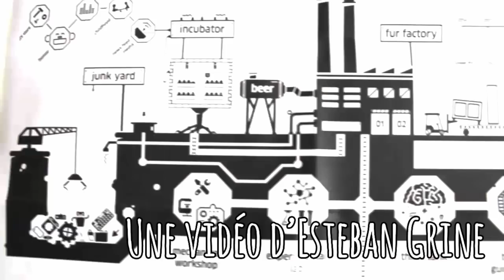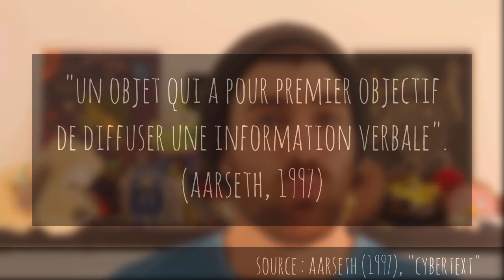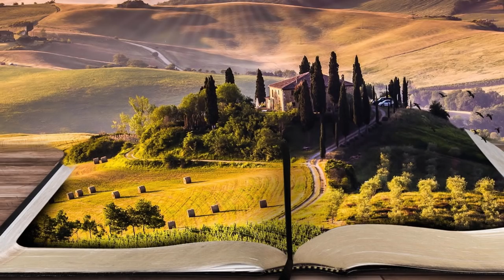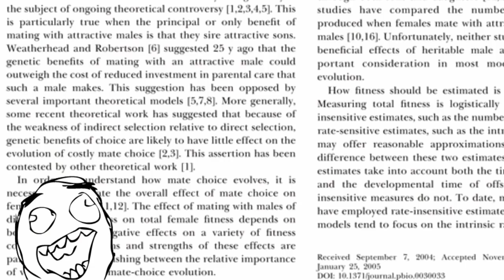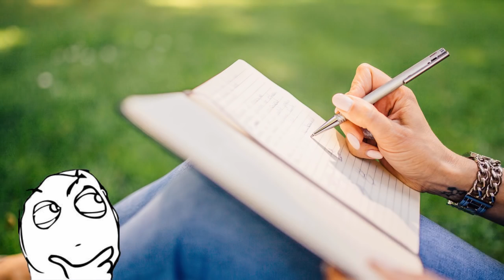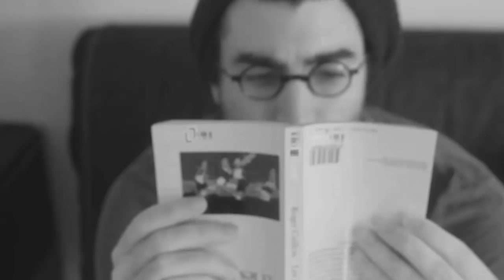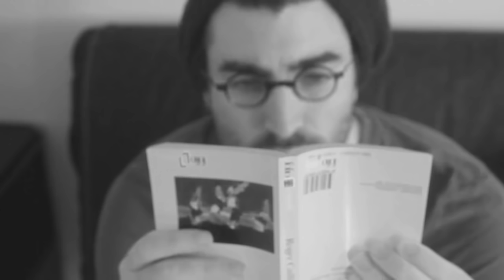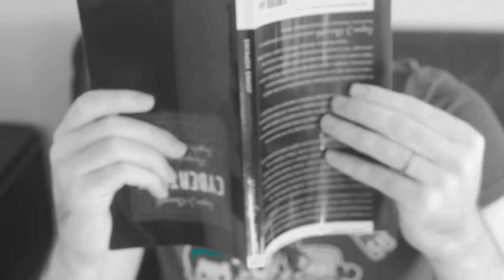Les jeux vidéo sont-ils des livres ? - Game Studies #5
Les jeux vidéo sont-ils des livres ? Si la question semble stupide, la réponse n'est pas si facile... les caractéristiques sensées distinguer les deux se confondent et ne sont pas si pertinents que ça... alors on regarde cela ensemble !

Sources

Aarseth Espen (1997) Cybertext: perspectives on ergodic literature.